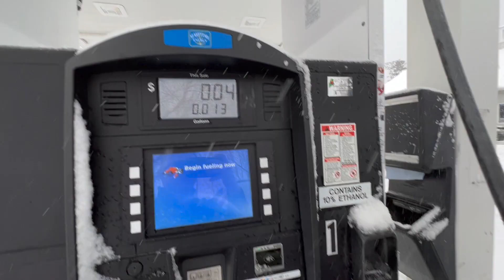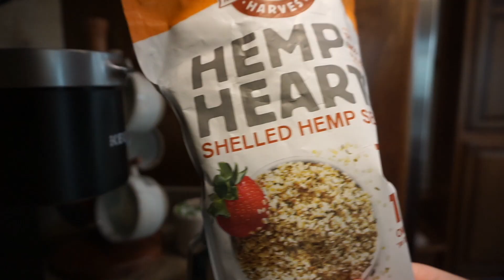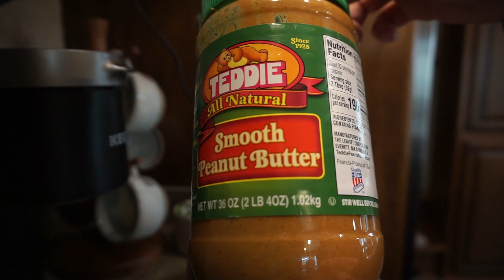DITL ~ A Snow Day! A chocolate Smoothie!